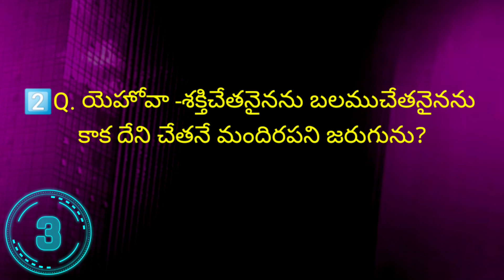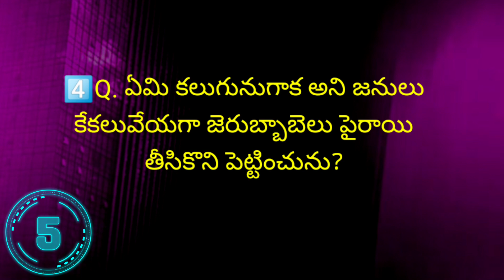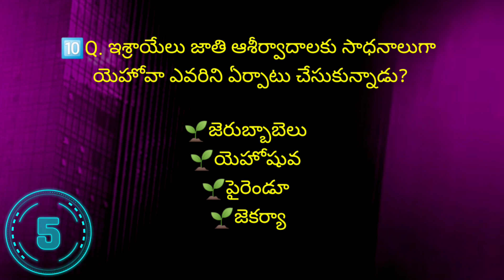జెకర్యా నాల్గవ అధ్యాయం పై బైబిల్ క్విజ్